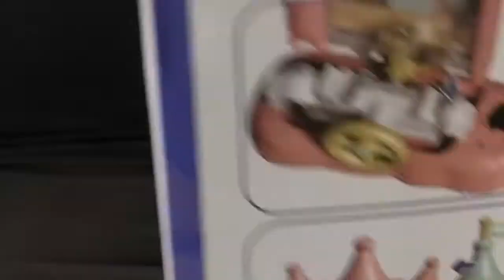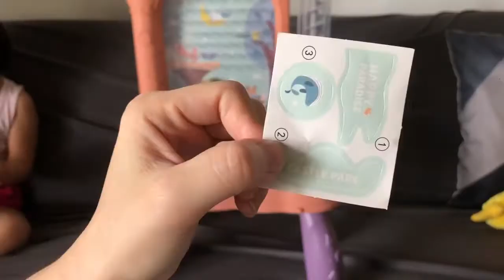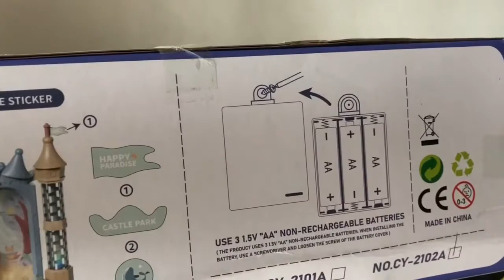Castle catching ball arcade machine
very nice for home toy play
- Need 3pcs AA battery (not included)